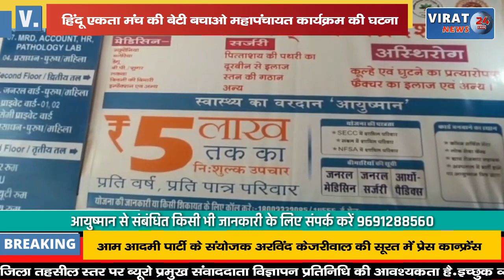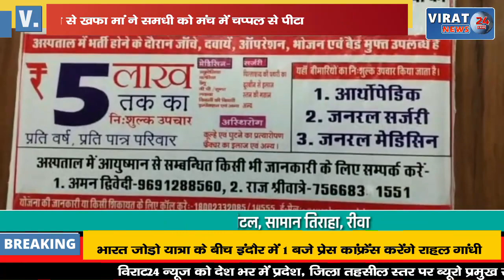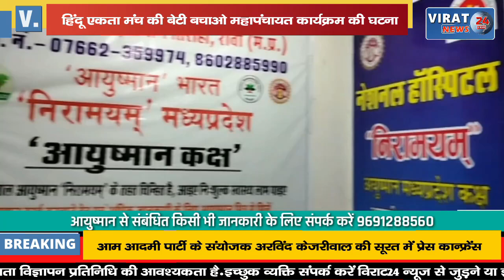बेटी की लव मैरिज से खफा मां ने समधी की मंच पर चप्पलों से कर दी पिटाई देखें वीडियो !